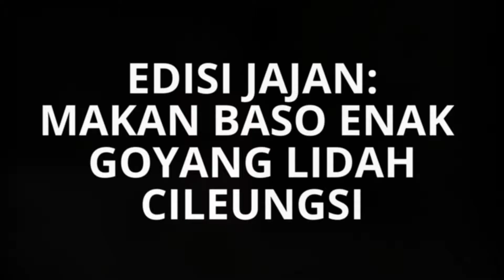EDISI JAJAN: BAKSO ENAK BIKIN GOYANG LIDAH DI CILEUNGSI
Bakso enak di pinggiran jalan Raya Jonggol， pasar Gandoang bikin perut lapar jadi terpuaskan.